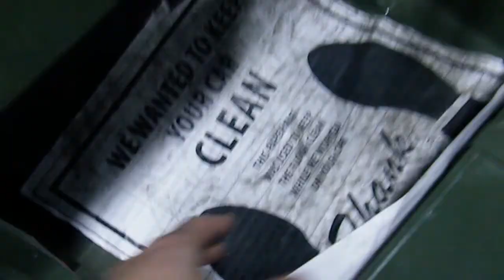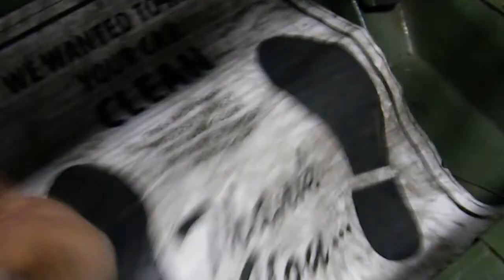1952 Military Jeep